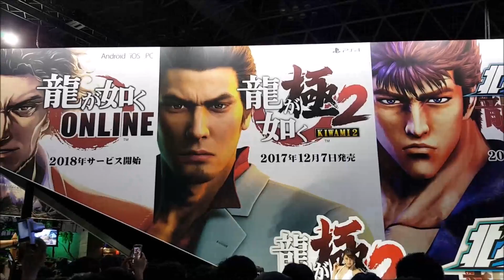幕張メッセ【TGS2017】龍が如くのブースに森咲知美さん登場 東京ゲームショウ2017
偶然見かけた龍が如くのブースに
セクシーなお姉さんがいるな～
と思ったら
あとから森咲知美さんと判明する。